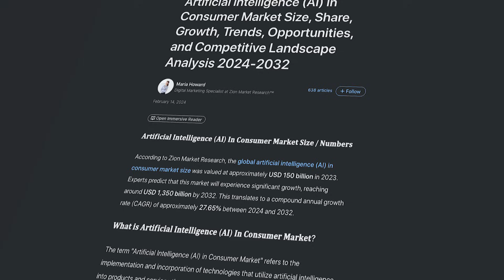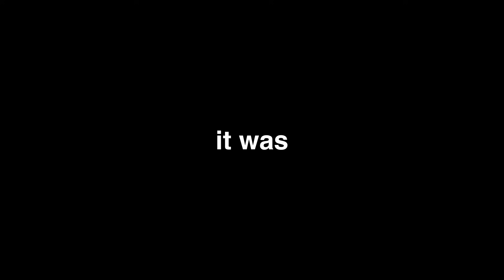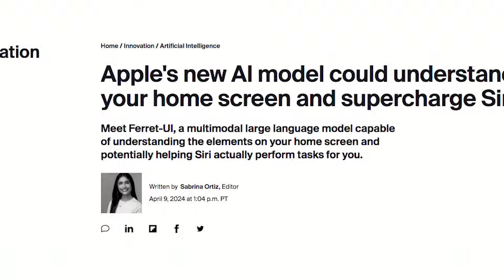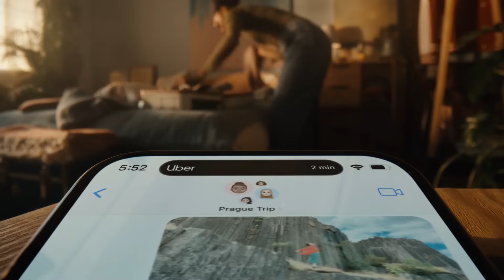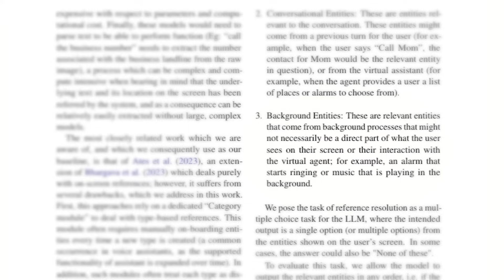How Apple Will Change The World Forever Again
Get ready to witness the future of technology with Apple ReALM AI in this groundbreaking video. Explore the innovative capabilities of Apple ReALM AI and how it is set to revolutionize the world as we know it. From the latest Apple news to the cutting-edge advancements in AI technology, this video delves into the impact of Apple ReALM AI on our daily lives. Discover how Apple ReALM AI, integrated with iOS 18, is reshaping the way we interact with our devices and enhancing the user experience like never before. Join us as we uncover the potential of Apple ReALM AI to transform industries, improve efficiency, and bring about a new era of innovation. Whether you're a tech enthusiast, an Apple fan, or simply curious about the future of AI, this video will provide valuable insights into the game-changing potential of Apple ReALM AI.

This is how Apple’s ReALM AI Will Change The World Forever

09/12/2024